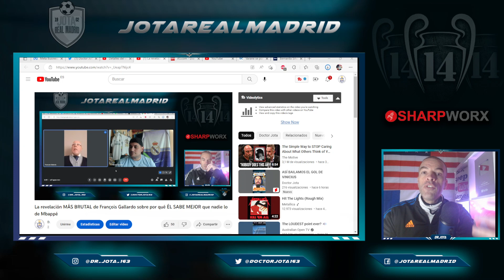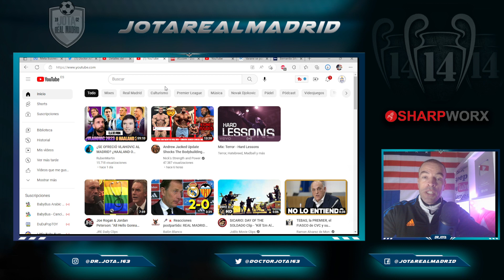Françoise Gallardo claims Mbappe will play for Real Madrid in 2023